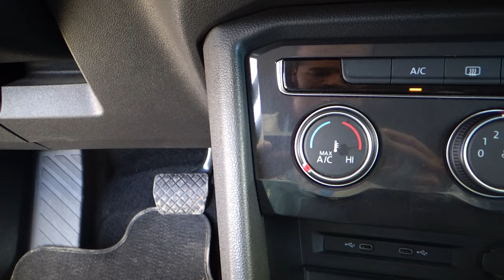Volkswagen / Tiguan / 2020 - 23284